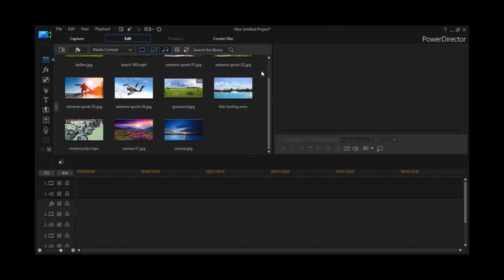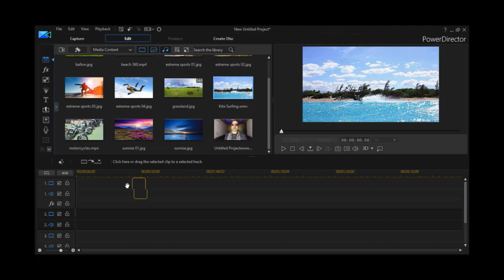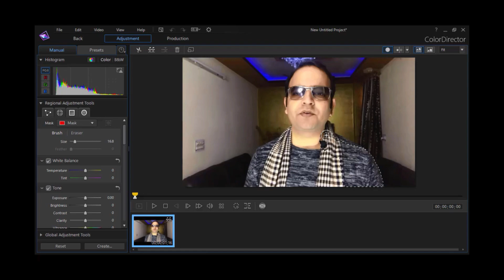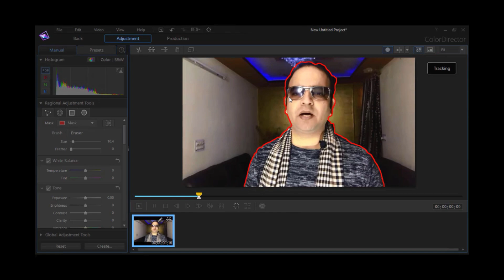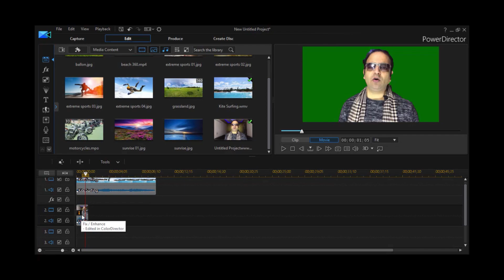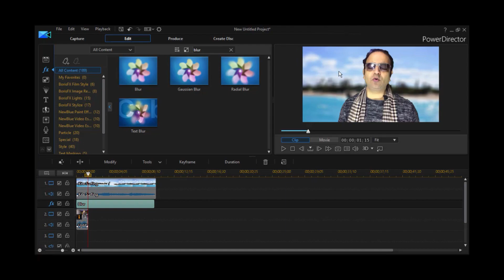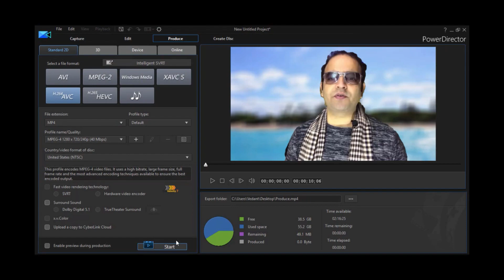How to blur change remove or add different backgrounds to your video without green screen & DSLR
How to blur change remove or add different backgrounds to your video without green screen & DSLR in Hindi.